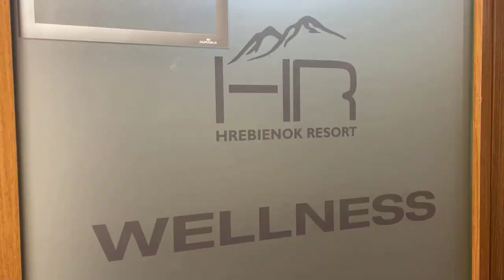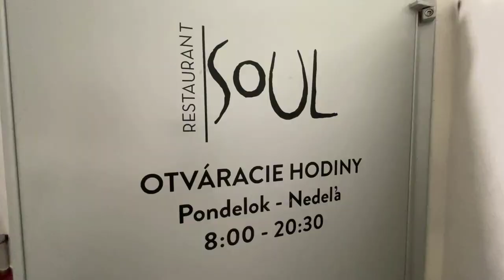Apartmánový hotel Hrebienok Resort 4* v Starom Smokovci (kompletná prehliadka)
Prinášame Vám virtuálnu prehliadku Apartmánového hotela Hrebienok Resort 4* v Starom Smokovci.